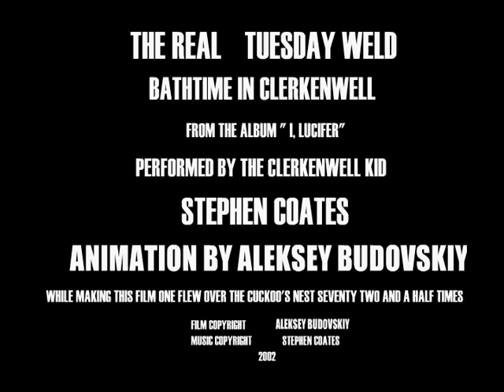Bathtime in Clerkenwell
3 min. 15 sec. Made in Macromedia Director. This animation is based on Stephen Coates composition under the same title. This film is about The Great Revolution of the British Cuckoos, who bravely took over London, forcing all the people to move inside the cuckoo clocks.

Jury Award for the Best Animation at Sundance Online Film Festival 2004, Prize "for the perfection of music and fantastic Imaginary" at Ottawa animated film festival 2004, Grand Jury Award for the best animated short at Florida Film Festival 2003,
The Best of Show Award from ASIFA-East 2003, Grand Prize from ASIFA--West, Prize for the best film in "applied animation" category at KROK --2003 (Russia-Ukraine), Diploma from IX Russian Festival of Animated Films, Best Animation at Boston Underground Film Festival, Third Prize at Film Fest New Heaven.

Official selection at Annecy 2003 (France) , Newport International Film Festival 2003, Resfest 2003, Sacramento film and music festival, Woodstock film festival, Hamptons International Film Festival, Northhampton Independent Film festival, New York Expo, Wiesbaden Film Festival (Germany), Cartoombria (Italy) , Black Nights international Film Festival (Estonia, Tallin), Tel-Aviv Festival for comics and animation, Anima Mundy (Brazil), Aspen Shortfest, Zagreb Animafest

"Время принять ванну в Клеркенвелле". Сделано в программе Macromedia Director.

Награды:  приз за лучшую анимацию на МКФ Sundance, приз за идеальность и воображение на МКФ  анимации в Оттаве,  приз жюри на Флоридском МКФ в Орландо,  приз Best-of-Show от международной ассоциации аниматоров  ASIFA,  диплом за лучший фильм в категории «прикладная анимация» на МКФ анимации Крок (Украина),  приз за лучшую анимацию на международно Бостонском кинофестивале андеграундных фильмов.

Фильм демонстрировался в конкурсной программе следующих фестивалей:

Анси (Франция) , МКФ в Ньюпорте (США), МКФ Resfest, Фестиваль музыки и кино в Сакраменто (США), МКФ в Вудстоке (США), Кинофестиваль в Хэмптоне (США)
Кинофестиваль New York Expo, МКФ анимационного кино в Вейсбадене (Германия),
Фестиваль анимационного кино Картумбрия (Италия), МКФ "Black Nights" (Эстония),
Фестиваль комиксов и анимации в Тель-Авиве (Израиль), МКФ анимационного кино «Анима Мунди» в Бразилии, МКФ короткометражного кино в Аспене (США)
МКФ анимационного кино в Загребе (Хорватия), МКФ  Tribeca (США).